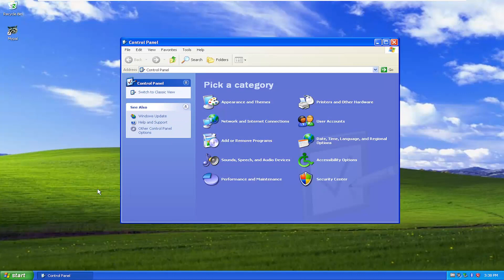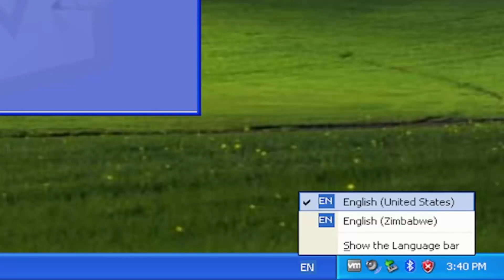How to Change Language in Windows XP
In this video tutorial, viewers learn how to set the language on a Microsoft Windows XP computer. This process is very fast, simple and easy to do. Begin by clicking on the Start menu and select Control Panel. Now double-click on the Regional and Language Options. Go to the Languages tab and click on Details. In the Settings tab, click on Add and select the language that you would like to add. Then click OK. This video will benefit those viewers who use a Microsoft Windows XP computer, and would like to learn how to change the language to their language, so that they can understand more easily.

Issues addressed in this tutorial:
change language in windows xp
how to change language in windows xp using command prompt
change language windows xp
change display language in windows xp
how to change display language in windows xp

If you want to use a different language in Windows XP, there are a few different ways you can go about it. Changing the display language can be a little complicated, as it can be difficult to change after Windows is already installed. You can also change the input language, allowing you to use your keyboard to input characters from other languages.